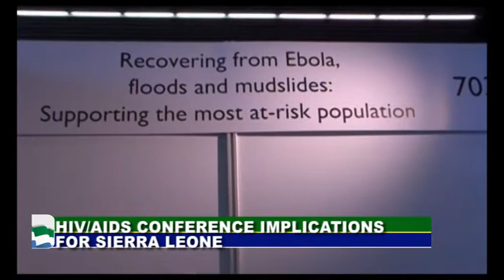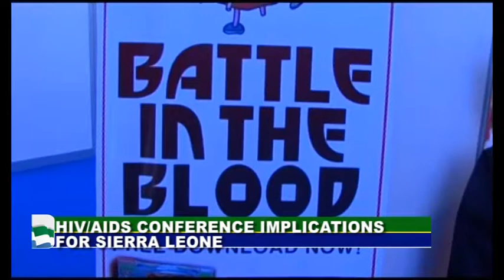IAS Conference From a Sierra Leonean Perspective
In Amsterdam Netherlands, the International AIDS Society has just convened the world’s largest gathering of experts to advance knowledge about HIV, present new research findings, promote global collaboration and enhance scientific synergy with other health and development sectors.